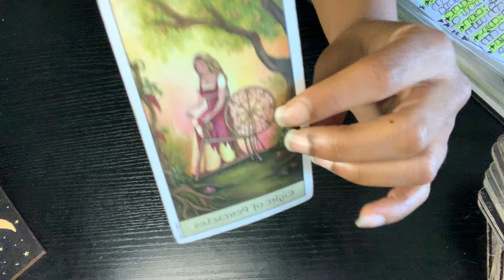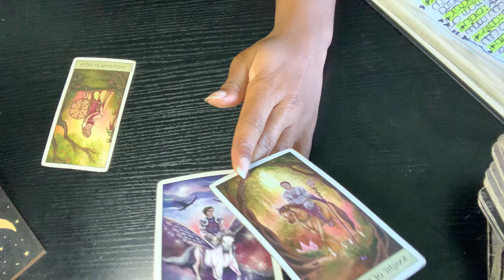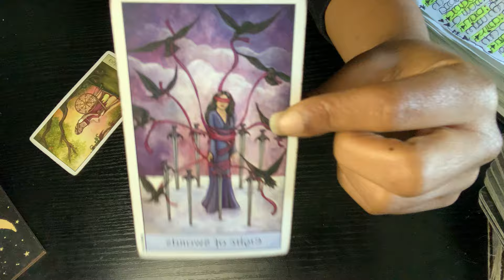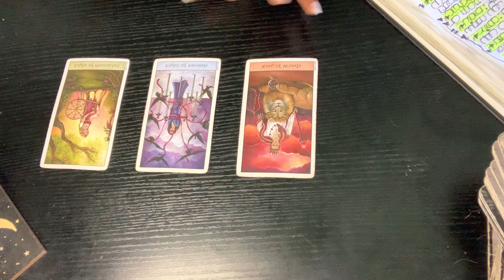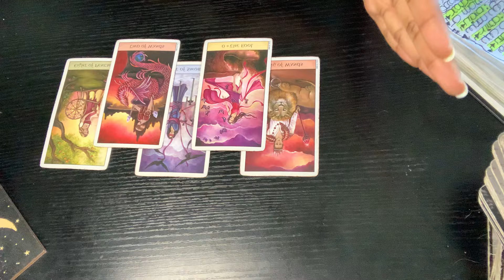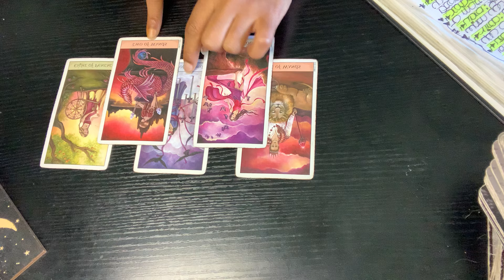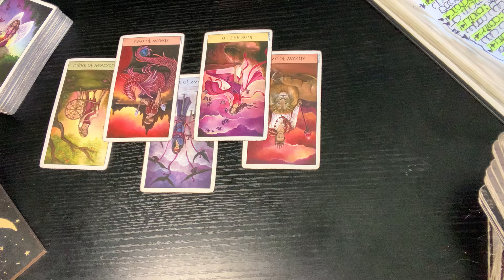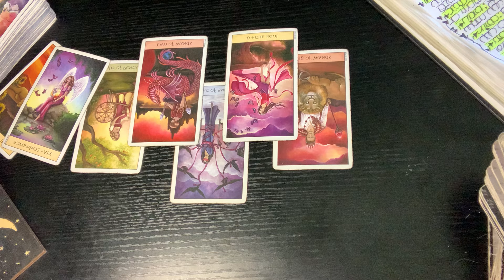PISCES ♓️: NO LONGER ALLOWING THEM TO GASLIGHT, PROJECT OR DISTRACT YOU …